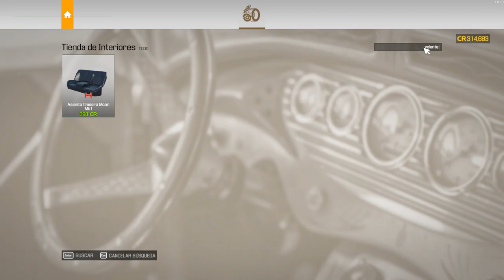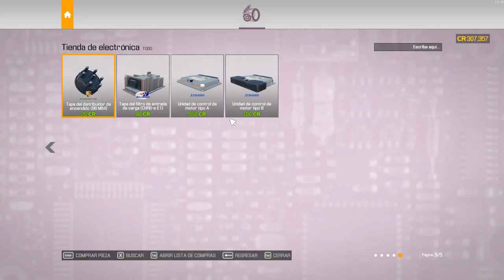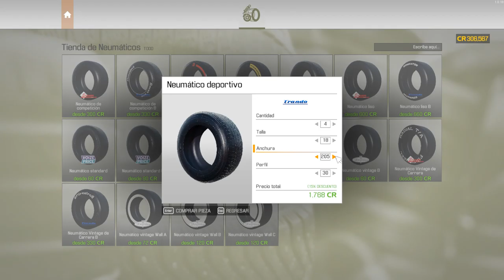#7 Reparando el Mitsubishi Eclipse / CMS21